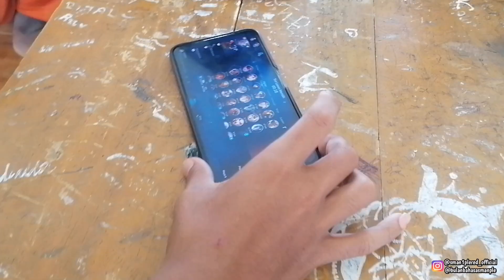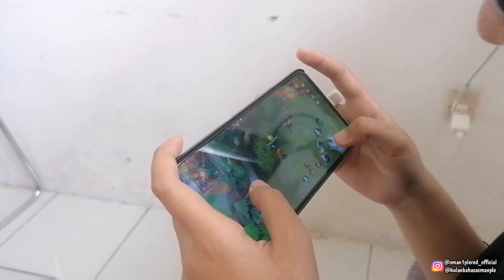RUNNING WEEK KE-IX HARI KEDUA TURNAMEN Mobile Legends || SMAN 1 PLERED